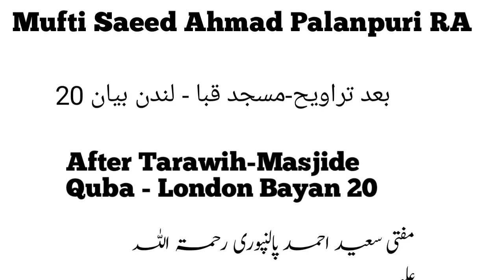Mufti Saeed Ahmad Palanpuri After Tarawih-Masjide Quba - London Bayan 20